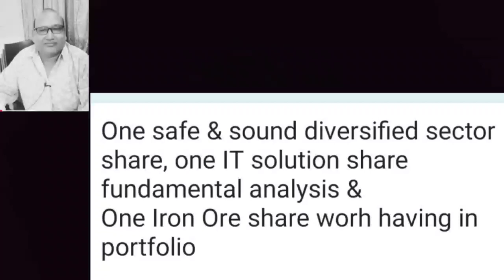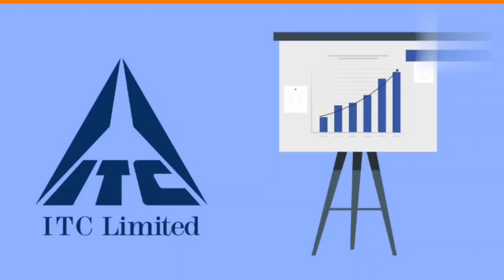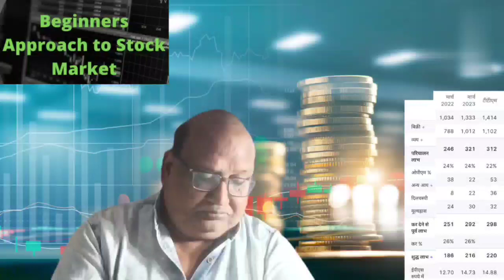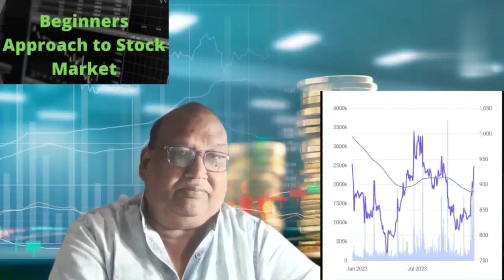ITC Ltd/ Happiest Mind & Shyam Metallic ltd shares latest news